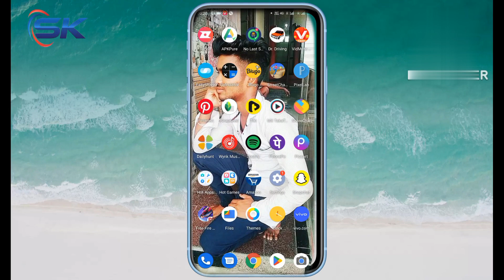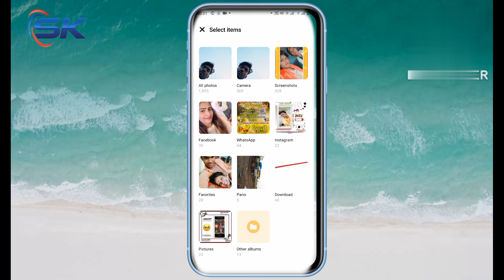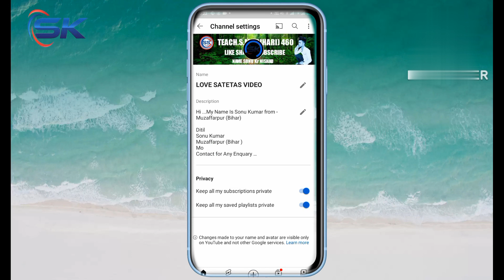AGAR 🙏APP🌹 APPNE🙏 CHANNEL 🌹 KO 🙏NAYE🌹 CALU KIYE HII TO SABSE ACHHA LOGO KESE LAGAYE VIDEO N